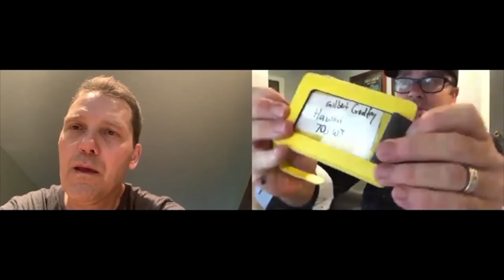Manifest – Vortex & Danny Weiser @ Premium Magic Store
deaal voor de moderne goochelaar die op zoek is naar magie waarbij de deelnemer helemaal niets hoeft aan te raken. Door middel van vragen te stellen kun je een reisbestemming, een naam en een telefoonnummer laten zien de geschreven staat IN een bagagelabel!

Dit is een van de meest innovatieve versies van de Confabulation premise en het is er eentje die ook echt logisch is in een modern verhaal en thema. Je kunt je eigen label printen met verschillende voorspellingen!

NO PALMING – De handige gimmick maakt het ontzettend makkelijk om te doen!
NO FORCING

BASIC ROUTINE – Stel je voor dat je voor dat je door te vragen naar een bepaalde reisbestemming, naam en telefoon het kunt laten verschijnen op een bagagelabel!

Deze versie van de  Confabulation is er eindelijk een die logisch is voor je publiek. De bagagelabel is continue compleet in beeld en eindigd met de voorspelling in de labelhouder!

Je leert tot in detail de handelingen voor verschillende situaties:

CLOSE-UP/STROLLING – with the tag in full view you can perform this hands off routine so the spectators don’t have to touch anything.

PARLOR/STAGE – The luggage tag could be on your performing case throughout the show and you have items called out – you are then able to show them the luggage tag and what was called out matches what is written on the label inside the luggage tab.

ONLINE PERFORMANCES – During lock down a few select magicians have performed this routine. During their show they have their performance case in view with the tag. They say they can’t wait to get back to doing shows around the world and ask several questions to their audience of where they would like to see them live. Everything called out appears on the label INSIDE the luggage tag. This is the perfect ONLINE routine for the virtual magician.

INCLUDES:

TUTORIAL with performing and handling options

LUGGAGE TAG – The gimmick luggage tag does all the work and makes this an easy routine to perform.

SAMPLE LABELS – A stack of cards so you can perform straight away. (note – you can make your own labels for you own routine)

NOTEPAD – the notepad was designed just for Manifest.